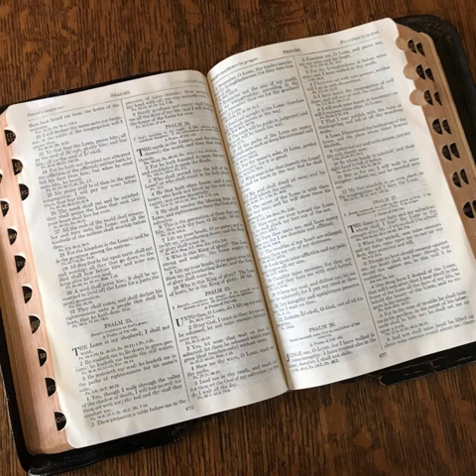Genesis 36 in very slow English